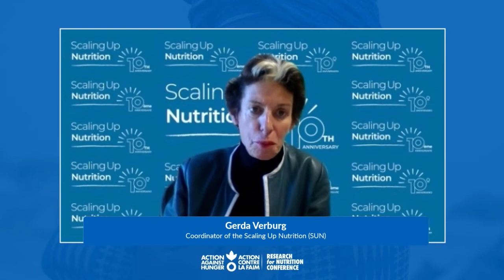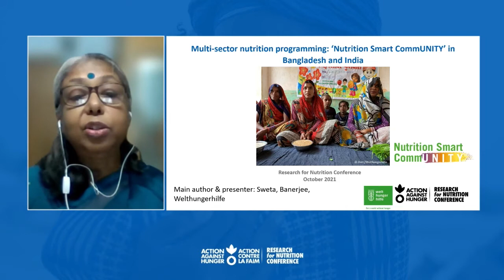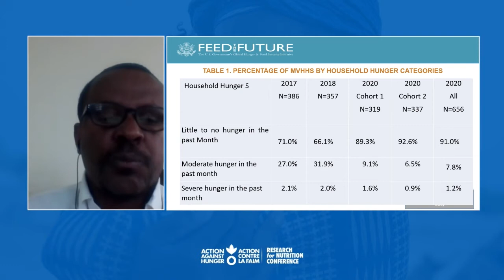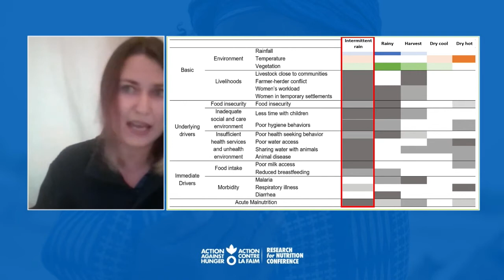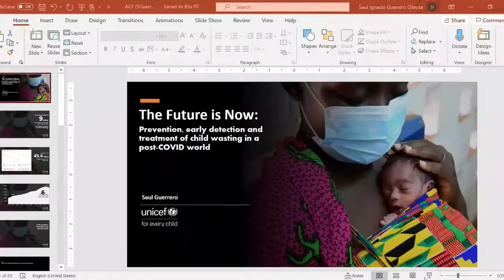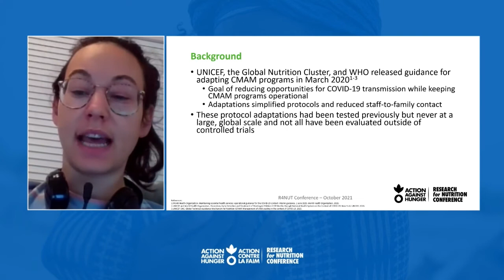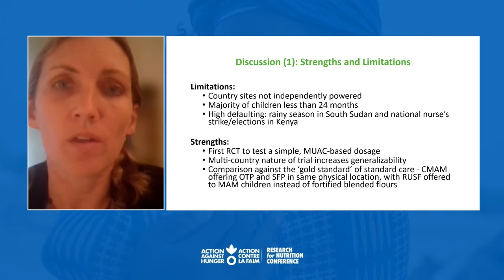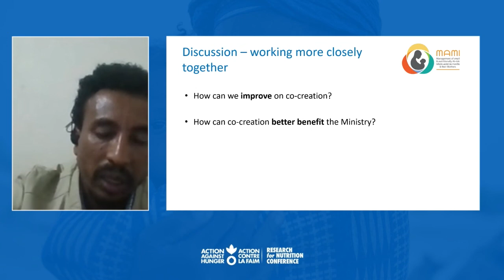1 JOUR. ANTICIPER ET PRÉVENIR LA MALNUTRITION ET TRAITER LES ÉMISSIONS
La première session de la R4NUT CONFERENCE 2021, qui s'est tenue le 14 octobre en ligne, a débuté par le panel : Saisir l'élan : comment transformer les sommets mondiaux en un alignement de l'action sur la demande et les besoins locaux ? Elle était animée par Verburg, coordinateur de Scaling Up Nutrition (SUN).

La session 1 portait sur l'anticipation et la prévention. Un bon investissement pour un impact durable. Modéré par Alexandre Rutishauser Perera, Chef de la Nutrition | AAH-UK - 5'.

Elle a été suivie par la programmation nutritionnelle multisectorielle pour une sécurité alimentaire et nutritionnelle durable dans les zones rurales de l'Inde, du Népal et du Bangladesh - INDIAngladesh : The Nutrition-Smart Communities Approach. Modéré par Sweta Banerjee | Welthungerhilfe India.

La deuxième session de la R4NUT CONFERENCE 2021, qui s'est tenue le 14 octobre en ligne, a débuté par le panel The future is now : Preventing, detecting and treating childhood wasting in a post-COVID world. Modéré par Saul Guerrero - Conseiller principal en nutrition, nutrition d'urgence au siège de l'UNICEF.

Cette discussion a été suivie d'un débat sur le thème suivant : "Traiter la cachexie : Approches visant à améliorer l'efficacité et la couverture. Modérée par le Dr Bridget Aidams - Praticien passionné par l'éradication de la faim et de la malnutrition.

The first session of the R4NUT CONFERENCE 2021, held on 14 October via online, started with the panel: Seizing the momentum: how to transform global summits into an alignment of action with local demand and needs? It was moderated by Verburg, Coordinator of Scaling Up Nutrition (SUN).

Session 1 was on Anticipation and prevention. A good investment for sustainable impact. Moderated by Alexandre Rutishauser Perera, Head of Nutrition - AAH-UK - 5'.

This was followed by the Multi-sectoral Nutrition Programming for Sustainable Food and Nutrition Security in Rural India, Nepal and Bangladesh - INDIAngladesh: The Nutrition-Smart Communities Approach. Moderated by Sweta Banerjee | Welthungerhilfe India.

The second session of the R4NUT CONFERENCE 2021, held on 14 October via online, began with the panel The future is now: Preventing, detecting and treating childhood wasting in a post-COVID world. Moderated by Saul Guerrero - Senior Nutrition Advisor, Emergency Nutrition at UNICEF HQ.

This was followed by a discussion on: Treating wasting: Approaches to improve effectiveness and coverage. Moderated by Dr. Bridget Aidams - Practitioner passionate about eradicating hunger and malnutrition.
La primera sesión de la R4NUT CONFERENCE 2021, celebrada el 14 de octubre vía online, comenzó con el panel: Aprovechar el impulso: ¿cómo transformar las cumbres mundiales en una alineación de la acción con la demanda y las necesidades locales? Estuvo moderado por Verburg, Coordinador de Scaling Up Nutrition (SUN).

La sesión 1 trató sobre Anticipación y prevención. Una buena inversión para un impacto sostenible. Moderado por Alexandre Rutishauser Perera,  Jefe de Nutrición | AAH-UK - 5'.

Después se habló de la Programación multisectorial de la nutrición para la seguridad alimentaria y nutricional sostenible en las zonas rurales de India, Nepal y Ba - INDIAngladesh: El enfoque de las comunidades inteligentes en materia de nutrición. Moderado por Sweta Banerjee | Welthungerhilfe India.

La segunda sesión de la R4NUT CONFERENCE 2021, celebrada el 14 de octubre vía online, comenzó con el panel El futuro es ahora: La prevención, la detección temprana y el tratamiento de la emaciación infantil en un mundo post-COVID. Moderada por Saúl Guerrero - Asesor Superior de Nutrición, Nutrición de Emergencia en la sede de UNICEF.

A continuación, se habló de: Tratamiento de la emaciación: Enfoques para mejorar la eficacia y la cobertura. Moderado por Dra. Bridget Aidams - Profesional apasionada por la erradicación del hambre y la malnutrición.